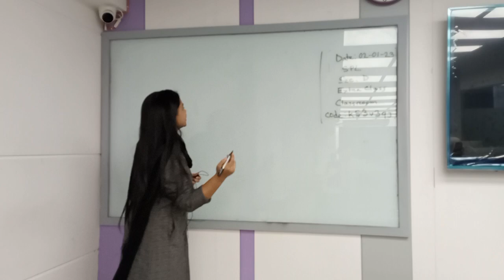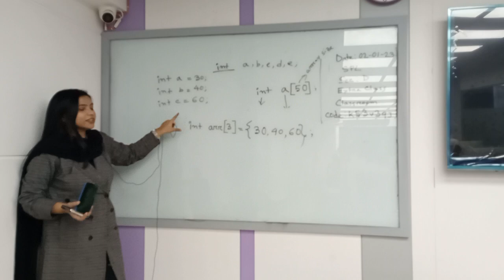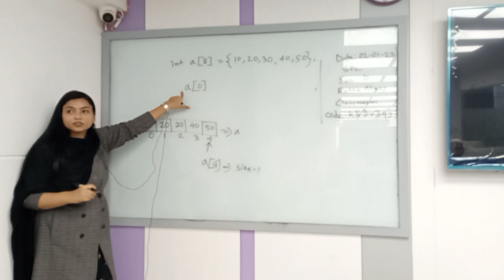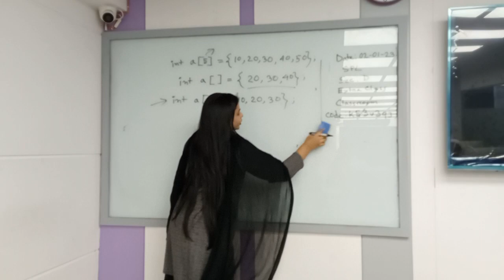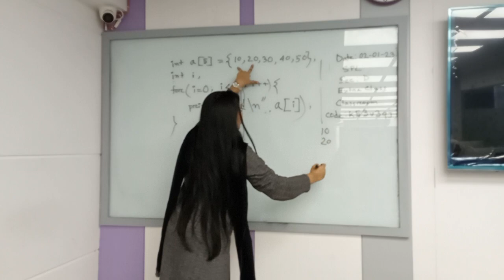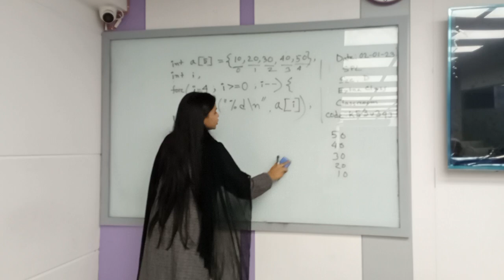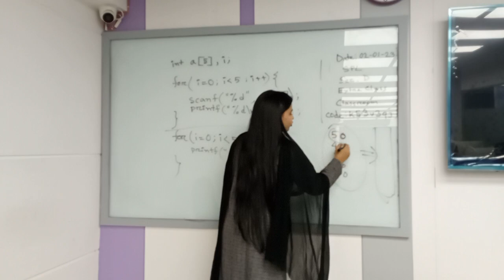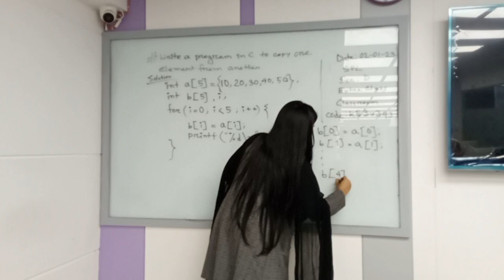Structure programming Language | Extra Class| CSE | Jannatul Ferdous Ruma | University of Scholars.